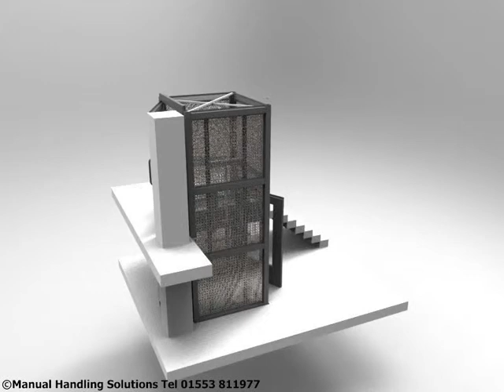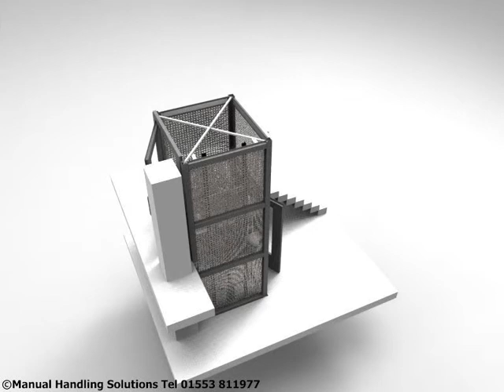Goods Lifts Ireland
Manual Handling Solutions offer a range of goods lift solutions from heavy duty, medium to light duty with platform sizes to suit individual requirements. We offer lifts to accommodate goods only or goods with attendant (trained operator) to industrial or commercial environments. For a bespoke custom designed goods lifts please contact;
Manual Handling Solutions
58, Paige Close, Watlington,
King's Lynn, Norfolk PE33 0TQ